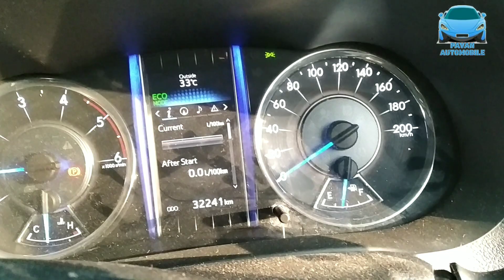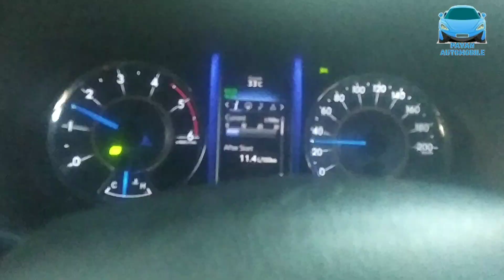New Toyota Fortuner diesel 2016/2020 pick up problem